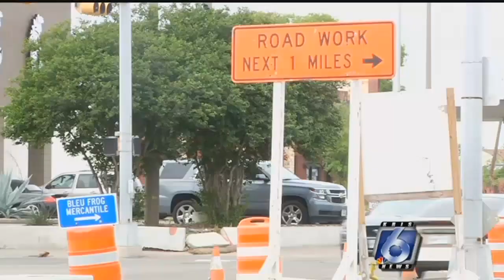Six Points construction affecting local businesses